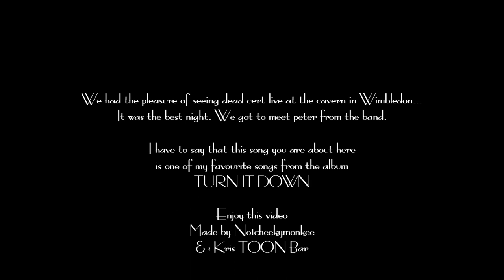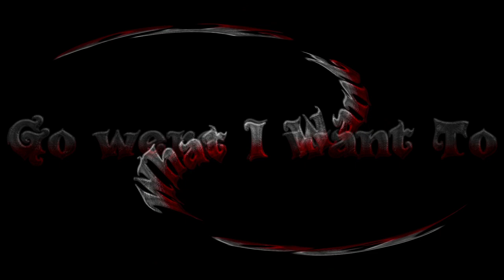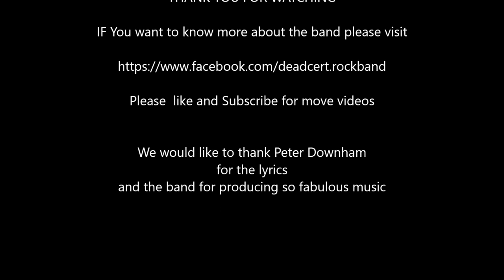Third Time Lucky By Dead Cert Rock Band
I am Kris and im a avid drone flyer, discover hidden locations, tv and film locations finder!